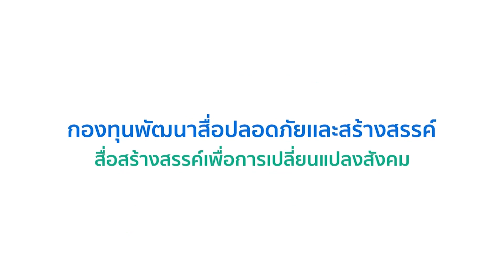ชัวร์ก่อนแชร์ : ความจำไม่ดี ให้กินปลาทู หอยแครง หอยนางรม จริงหรือ ?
4 เม.ย. 65 - บนสังคมออนไลน์แชร์ ข้อมูลเรื่อง โรงพยาบาลธรรมชาติ โดยมีข้อหนึ่งระบุว่า หากความจำไม่ดี ให้กินปลาทูวันละ 2 ขีด หอยแครง และหอยนางรม ซึ่งมีธาตุสังกะสีช่วยสมองได้ เรื่องนี้จริงหรือไม่ ติดตามกับคุณพีรพล อนุตรโสตถิ์ จากศูนย์ชัวร์ก่อนแชร์

🎯 ตรวจสอบกับ รศ.ดร.ทพญ.ดุลยพร  ตราชูธรรม
ประธานหลักสูตรพิษวิทยาและโภชนาการเพื่ออาหารปลอดภัย
สถาบันโภชนาการ มหาวิทยาลัยมหิดล
สัมภาษณ์เมื่อ 28 กุมภาพันธ์ 2565

📌 สรุป : ❌ จริงบางส่วน ไม่ควรแชร์ ❌

Q : กินปลาทู หอยแครง หอยนางรม
ช่วยสมองและความจำได้จริงไหมครับ ?
A : มีการแนะนำให้รับประทานสังกะสีจากปลาทูวันละสองขีด
หอยแครงแล้วก็หอยนางรม
ปริมาณเท่านี้ ได้เพียงพอจริงหรือเปล่า ?
สำหรับผู้ใหญ่นะคะ ...ได้
เป็นปริมาณที่เหมาะสมสำหรับผู้ใหญ่ที่รับประทานได้ต่อวัน
แต่ถ้าสำหรับเด็กอายุ 1-6 ปี และรับประทานเท่านี้ เป็นอันตราย

ข้อความที่แชร์กันนี้ อยู่ใน ข้อ 16
ของข้อความชุด “โรงพยาบาลธรรมชาติ”
ซึ่งชัวร์ก่อนแชร์จะทยอยนำเสนอจนครบทั้ง 22 ข้อ

Q : ย้อนกลับไปที่หลักการ มีงานวิจัยเรื่องสารอาหารที่ช่วยสมอง ?
A : ก็มีงานวิจัยที่บอกว่า สมดุลระหว่างสังกะสีกับทองแดง หรือคอปเปอร์
มีบทบาทสำคัญในเรื่องความจำ การเรียนรู้ต่าง ๆ
แล้วก็มีรายงานพบว่า ผู้ที่รับประทานสังกะสีจากอาหารไม่เพียงพอ
มีโอกาสเสี่ยงต่อการเกิดโรคอัลไซเมอร์เพิ่มมากขึ้น
ดังนั้น การรับประทานสังกะสีให้เพียงพอ
ก็เป็นแนวทางหนึ่งในการลดความเสี่ยง
ของโรคอัลไซเมอร์ และในเรื่องของความจำด้วย

Q : ซึ่งปลาทู หอยแครง หอยนางรม ก็มีสารเหล่านี้ ?
A : ตามโจทย์ที่ว่ามา ปลาทู 100 กรัม หรือ 1 ขีด
จะได้สังกะสีประมาณ 1.95 มิลลิกรัม
เพราะฉะนั้นปลาทู 2 ขีด ก็จะมีสังกะสีอยู่ที่ 3.9 มิลลิกรัม
หอยนางรม 100 กรัม หรือว่า 1 ขีด
จะมีสังกะสีอยู่ที่ประมาณ 6 มิลลิกรัม
แล้วก็หอยแครง 100 กรัม หรือว่า 1 ขีด
จะมีสังกะสีอยู่ที่ 2.2 มิลลิกรัม
เพราะฉะนั้น ถ้าเกิดในหนึ่งวัน
ท่านใดรับประทานปลาทูนึ่ง 2 ขีด หอยนางรม 100 กรัม
แล้วก็หอยแครง 100 กรัม ปริมาณสังกะสีรวมที่ได้ก็คือ 12.1 มิลลิกรัม

Q : แต่ไม่ใช่ดูแค่ตัวสาร ต้องดูปริมาณด้วย ?
A : ถามว่าปริมาณนี้เพียงพอไหม สำหรับผู้ใหญ่
คำตอบคือ เพียงพอ เพราะว่า วันหนึ่งผู้ใหญ่ ชาย
ควรจะได้รับประมาณ 10.9 มิลลิกรัม
ผู้ใหญ่ หญิง ได้ประมาณ 9.2 มิลลิกรัม
อย่างไรก็ตาม ปริมาณสังกะสีที่รับประทาน
ถ้าเกิดว่าเรารับประทานน้อยจนเกินไป อันนี้ก็เสี่ยงกับการขาด
แต่ถ้าเรารับประทานมากจนเกินไป ก็มีรายงานวิจัยพบว่า
ในผู้ที่ป่วยเป็นโรคสมองเสื่อมแล้ว
ตัวสังกะสีจะถูกปลดปล่อยออกมา
แล้วก็ทำลายระบบประสาทได้
เพราะฉะนั้น ถ้าเกิดเรารับประทานสังกะสี
มากจนเกินไป อาจจะเกิดพิษก็ได้

Q : และปริมาณก็ขึ้นกับวัย ?
A : และก็ปริมาณเท่านี้เนี่ย ยังไม่ก่อพิษ
ยังปลอดภัยอยู่ สำหรับผู้ใหญ่
อย่างไรก็ตาม ปริมาณดังกล่าว
ไม่แนะนำสำหรับเด็กอายุ 1-6 ปี นะ

Q : เด็ก ถ้าได้รับมากเกินไปก็ไม่ใช่ผลดี ?
A : เหตุผลเพราะว่าเด็กควรจะได้รับสังกะสี
แค่เพียงวันละ 4-6 มิลลิกรัม
ก็คือประมาณครึ่งหนึ่งของผู้ใหญ่เท่านั้นเอง
ซึ่งการรับประทานมากไป
อย่างปลาทูวันละ 2 ขีด  หอยแครง 1 ขีด หอยนางรม 1 ขีด
สำหรับเด็กอายุ 1-6 ปี อันนี้มากจนเกินไป
เพราะว่าปริมาณรวมเนี่ย มันเกิน 10 มิลลิกรัม
ซึ่ง 10 มิลลิกรัม มันเป็นค่าความปลอดภัย สำหรับเด็กอายุ 1-6 ปี
สำหรับเด็กนะคะ ก็ ทานแค่ปลาทูวันละ 2 ขีด
ก็น่าจะเพียงพอแล้ว สำหรับเด็กอายุ 1-6 ปี

Q : แต่อาจารย์ก็แนะนำอาหารอย่างอื่นที่เป็นทางเลือกให้ด้วย ?
A : สูตรที่ว่านี้ ปลาทู 2 ขีด หอยนางรม 1 ขีด หอยแครง 1 ขีด
อันนี้ต้องกินหลายอย่าง และราคาก็ค่อนข้างสูงด้วย
ง่าย ๆ ค่ะ ง่ายกว่านั้น
แล้วก็รับประทานเพียงอย่างใดอย่างหนึ่ง อย่างเดียวนะคะ
ก็คือตับ
สำหรับผู้ใหญ่ ตับหมูวันละ 100 กรัม ก็คือตับหมูประมาณ 1 ขีด
หรือว่าสำหรับเด็กเนี่ย ตับหมูวันละ 50 กรัม ก็คือครึ่งขีดนะคะ
แค่นี้ก็เพียงพอ ได้สังกะสีเพียงพอแล้ว สำหรับความต้องการต่อวัน
หรือว่า ท่านไหนไม่ทานเนื้อสัตว์
ก็แนะนำเป็นกลุ่มพวกเมล็ดฟักทอง
ก็ให้สังกะสีสูงเหมือนกัน
เมล็ดฟักทองวันละประมาณ 120 กรัม
ก็จะได้รับสังกะสีเพียงพอกับความต้องการของผู้ใหญ่
ถ้าของเด็กก็ครึ่งหนึ่งนะคะ ก็ประมาณ 60 กรัม

Q : และที่สำคัญคือ การกินอย่างหลากหลาย ?
A : เราจะแนะนำให้รับประทานหลากหลาย
วันนี้อาจจะทานเป็นตับ พรุ่งนี้อาจจะทานเป็นเมล็ดฟักทอง
วันถัดไปอาจจะทานเป็นปลาทู
บวกหอย หรืออะไรแบบนี้ก็ได้นะคะ

Q : สรุปแล้ว เรื่องนี้เป็นยังไงครับ ?
A : สำหรับข้อมูลทั้งชุด ส่วนตัวคิดว่ายังไม่ควรแชร์
เพราะว่า มีข้อมูลบางส่วนมีความถูกต้อง แต่ว่าข้อมูลบางส่วน
ถ้าเกิดแชร์ไป อาจจะทำให้เข้าใจผิด
แล้วก็ ใครไปปฏิบัติตามก็อาจจะไม่ได้ผล
แล้วก็อาจจะก่อผลเสียตามมาด้วย นะคะ

👉 กินอาหารอย่างพอดี หลากหลาย ถูกสุขอนามัย
ย่อมให้ประโยชน์ในการเสริมสร้าง
และลดความเสี่ยงได้นะครับ